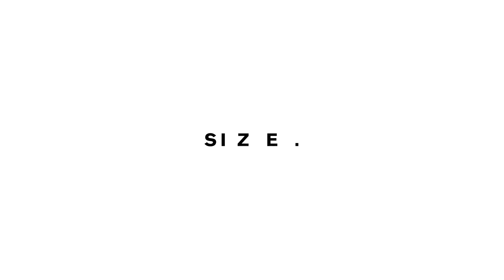Eddie Thoneick & Abel Ramos feat. James Walsh - Love Will Never Let You Down [Size Records]